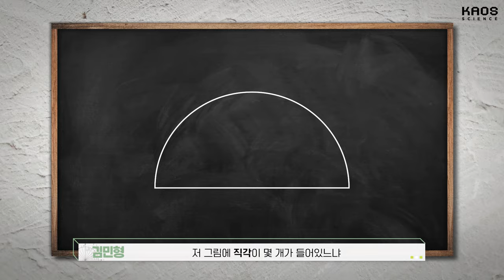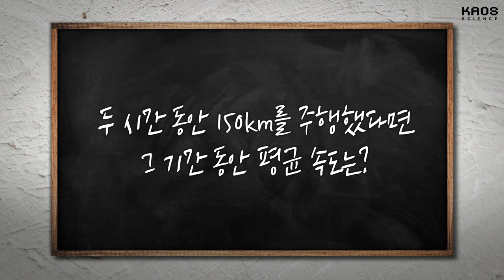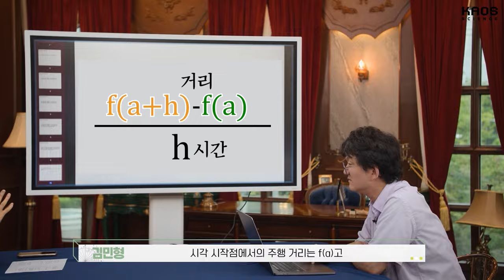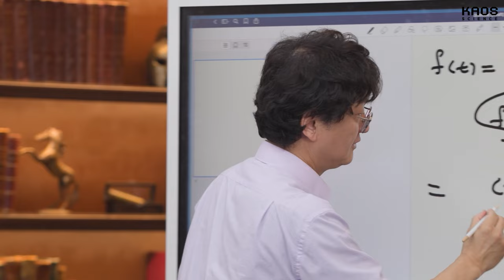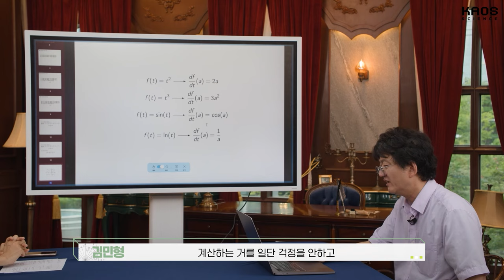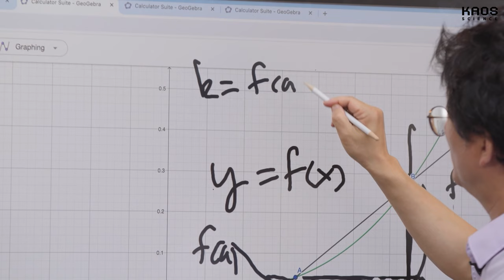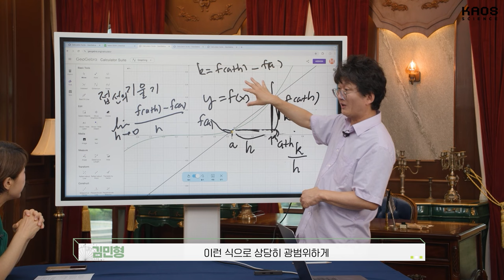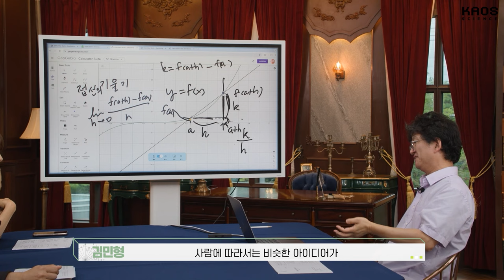[강연] 움직이는 세상을 표현한 수학의 언어, 미적분 1_by 김민형 / 2024 카오스강연 '세상에 나쁜 수학은 없다' 시즌2 1강 첫 번째 이야기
🔸2024 카오스강연 '세상에 나쁜 수학은 없다' 시즌2 1강-첫 번째 이야기🔸

🔹강연 | 움직이는 세상을 표현한 수학의 언어, 미적분
🔹연사 | 김민형 교수 (에든버러 국제수리과학연구소)

뉴턴은 천체의 운동과 물리 법칙을 설명하기 위해 미적분학을 개발하고
속도와 가속도 같은 물리적 개념을 수학적으로 다루는 방법을 제시했다.

미적분학은 움직이는 세상을 과학적으로 이해할 수 있는 패러다임의 전환이었다.

이번 강연에서는 미분과 적분의 원리부터 어떻게 움직임을 계산하는지 구체적으로 살펴보고,
미적분학이 세상을 어떻게 바꿀 수 있었는지 탐구해본다.